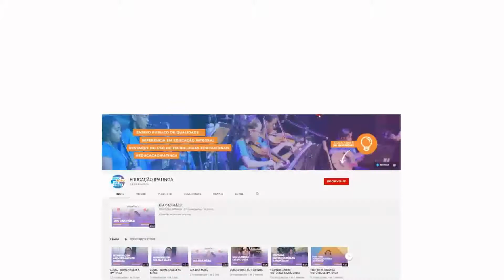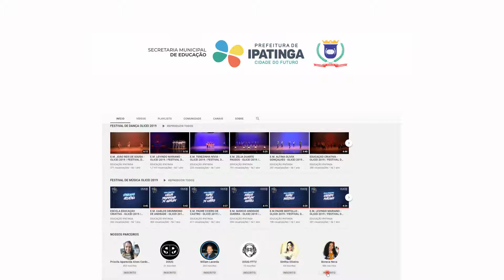SAUDAÇÃO EM PÉ RITSU REI